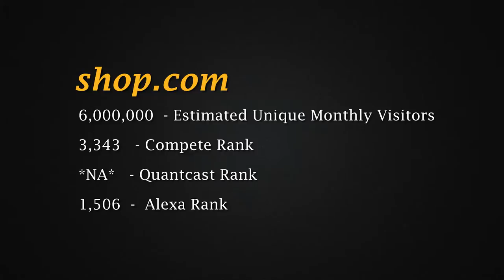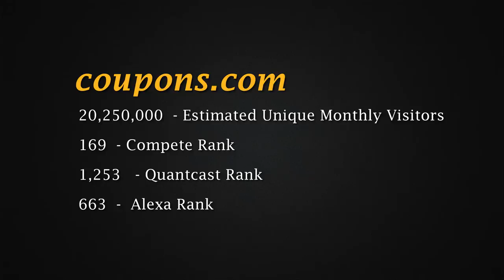Best Comparison Shopping Websites - Top 10 List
Top 10 List of Best Comparison Shopping Websites.

Here is a List of Top 10 Most Popular Comparison Shopping Websites.

People Reviews warrants that the content in this video is provided on an "as is" basis with no express or implied warranties whatsoever. All the Ratings and Reviews are based on User Reviews